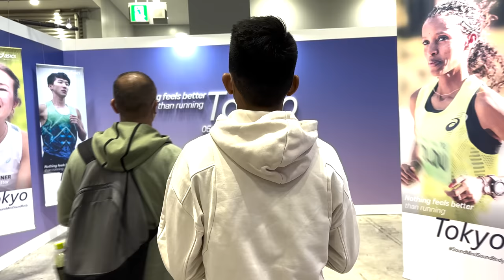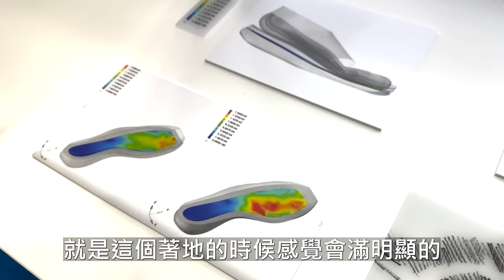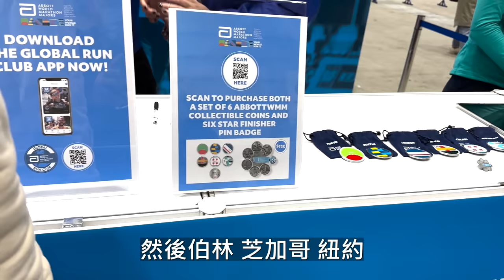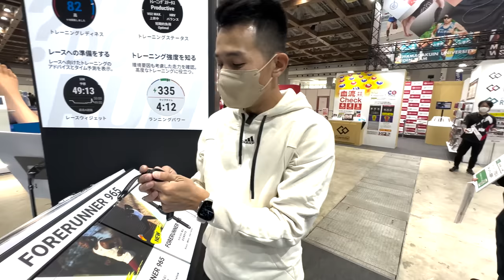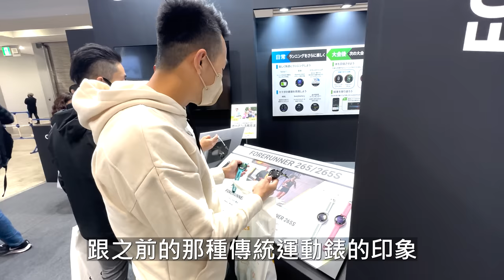東京連線----2023東京馬拉松expo，最最讓人期待的商品出現啦~ Go Nippon!!EP15【哲睿Jerry】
數學題~來說說你抽了幾次東京馬拉松，目前你的中籤率是多少？計算在留言區讓我知，我們將抽出一位，就送你"2023東京馬拉松毛巾"

器材：
Sony A74
Sony A7S2
DJI Mini 3 PRO
GOPRO HERO10